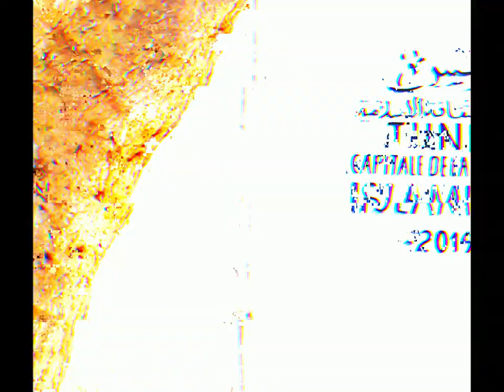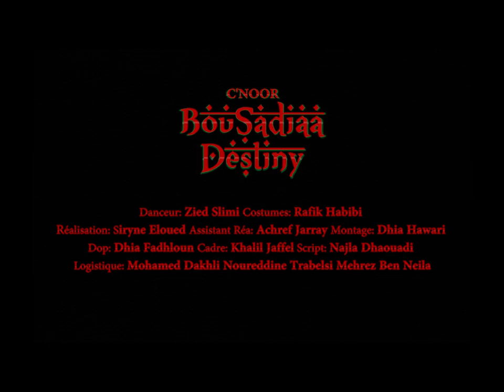C'NOOR - BouSadiaa Destiny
Composed and arranged: @nour_cherif.1
Mixed and mastered by: @nour_cherif.1

Video Clip credits:

Montage: @dhiahawari
Dancer: @eed_zyy
Costumes: Rafik Habibi
Réalisation: @siryne.eloued
Assistant Réa: achref jarray
Dop: Shia Fadhloun @_dante_lorenzo_carnal
Cadre: @khalil_jaffel
Script: Dhaouadi Najla @_jiji_dh
Logistique: Mohamed dakhli, Noureddine trabelsi, Mehrez ben neila